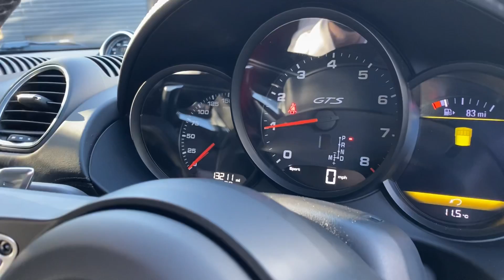Porsche | Cayman GTS 2.5 | Sapphire Blue Metallic